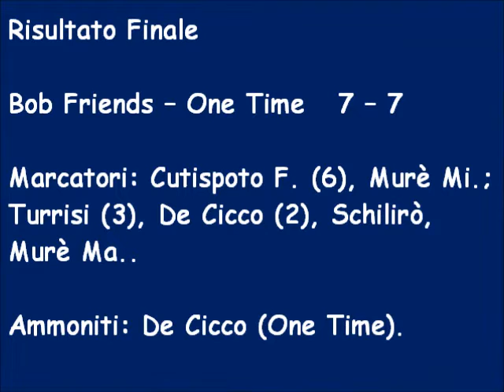Torneo Bomber VIII Girone B Secondo Tempo Bob Friends – One Time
Bob Friends – One Time  7 – 7
Marcatori: Cutispoto F. (6), Murè Mi.; Turrisi (3), De Cicco (2), Schilirò, Murè Ma..
Ammoniti: De Cicco (One Time).